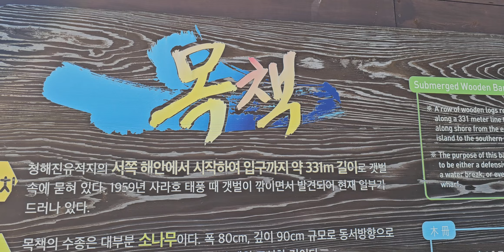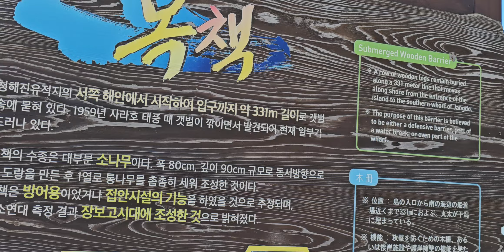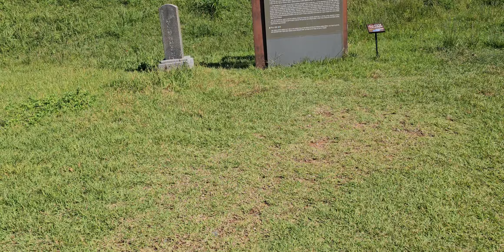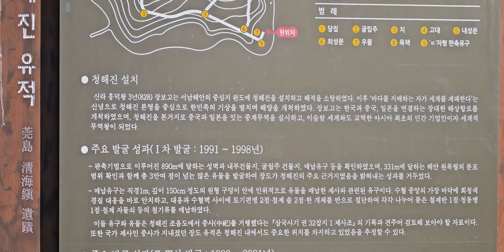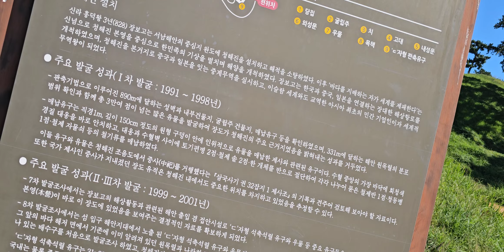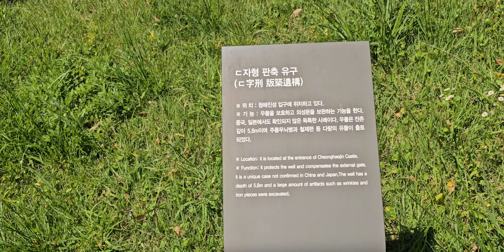청해진 장도 유적지 (완도읍 장좌리 809)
우리나라 최초의 무역전진기지이자 군사요충지 현재 중앙에 사당을 중심으로 목책과 맷돌 토성 등이 남아있으며 최근발굴결과를 토대로 고대 중문 남문 목교 등이 복원되었다.